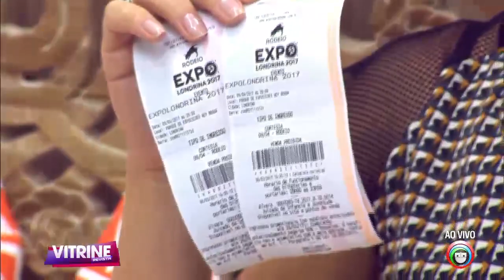Jogo da Lu parte 2